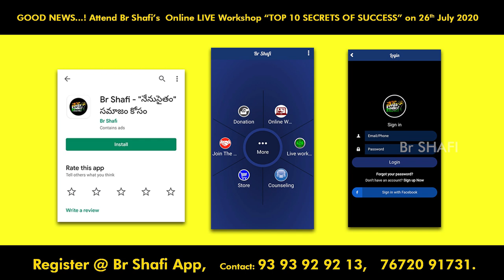Br Shafi ||ఆ....తెలివితక్కువ వాడు అంత గొప్ప స్థాయికి ఎలా వెళ్ళాడు ?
phonepay no
Account Transfer
Helpline.png
Name :  Nenu Saitham Samajam Kosam
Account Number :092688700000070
IFSC Code: YESB0000926
Branch : Kothapet ,Hyderabad

Master motivator
Br SHAFI